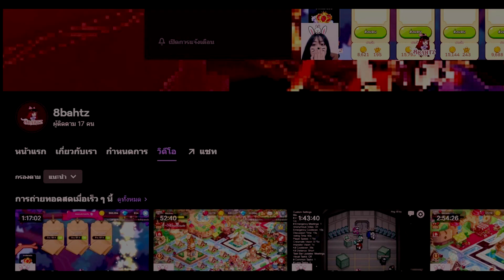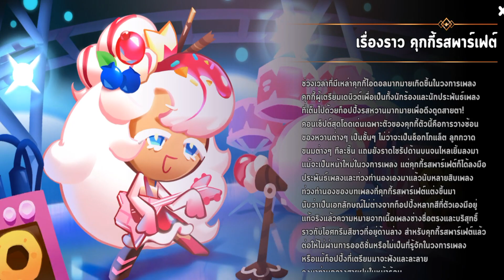Cookie Run: Kingdom - คุกกี้รสพาร์เฟต์ VS คุกกี้รสมิ้นช็อคโก้ ศึกสายซัพพอร์ต! ตัวไหนครบรสมากกว่ากัน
คุกกี้รสพาร์เฟต์ VS คุกกี้รสมิ้นช็อคโก้ ศึกสายซัพพอร์ต! ตัวไหนครบรสมากกว่ากัน

พาร์เฟต์ เลเวล 60 / เลเวล สกิล 45 / 3 ดาว
มิ้นช็อคโก้ เลเวล 60 / เลเวล สกิล 60 / 5 ดาว

เปรียบเทียบในส่วนของ
-การฮีล (มีเทียบกับเพียววนิลลา)
-การบัพ
-ความครบรสในเรื่องของบัพให้ทีม (ขึ้นอยู่กับใครใช้ทีมไหน)

ติชม เสนอแนะได้น้าาา
ติดตาม ข่าวสาร และการเคลื่อนไหวสตรีม ได้ที่